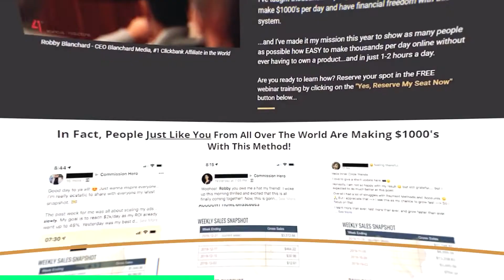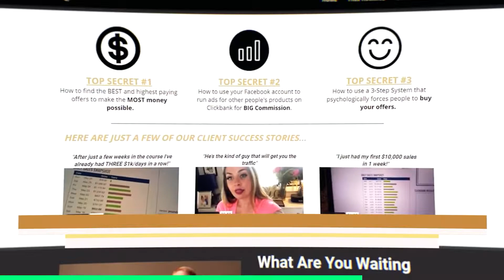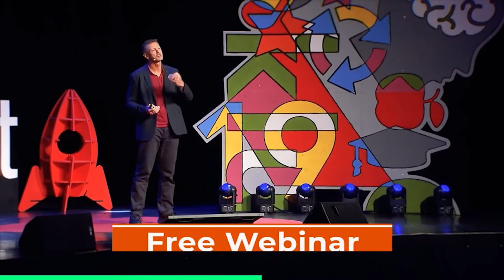Kanye Is Moving On From Kim Kardashian With Irina Shayk!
Join us in today’s video as we show you details of Kanye West dating Irina Shayk. Since rumors of Kim Kardashian and Kanye West's divorce first began, every story reported that the split was totally amicable with “no bad blood” between the two stars as they smoothly navigate co-parenting. Reportedly, the two are now moving forward with their lives nearly a month after ending their more than six years long marriage. And sources say that the two are now moving on with well-known celebrities.

Kanye West MIA for months and rumors are saying that  West has already started dating the 35-year-old model and Bradley Cooper’s ex-girlfriend Irina Shayk. Make sure to watch the whole video for the full details about this. It's pretty crazy!